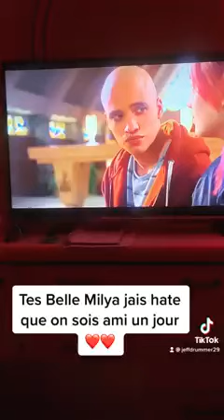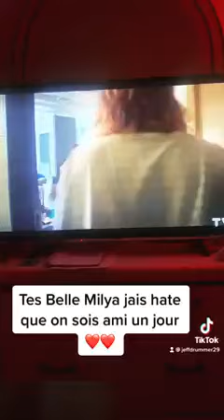Milya Corbeil Gauvreau Riot Three Days Grace Lou Bracelets Rouges ❤️❤️❤️❤️🤘🏻🤘🏻🤘🏻🤘🏻😍😍😍